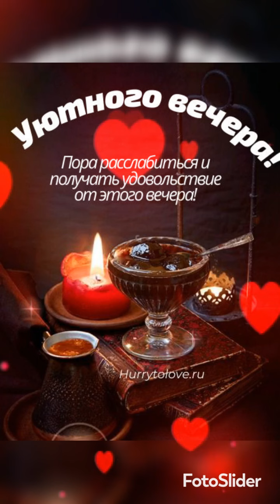ДОБРЫЙ ВЕЧЕР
Хорошего вечера, тихо скажу,
Пусть будет отлично все, я прошепчу,
Желаю расслабиться и отдыхать,
О всяких проблемах не вспоминать.